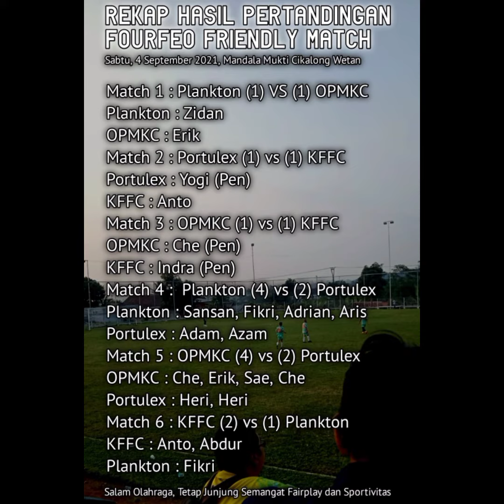Statistik Pertemuan | Tim OPMKC FC vs KFFC FC dalam berbagai Event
Alhamdulillah di setiap pertandingan kami senantiasa memberikan sesuatu yang berbeda, bahwa ini bukan sekedar match sajah, tapi bagi kami sebagai data tim bahwa data dan fakta yang berbicara di setiap match nya 🙏